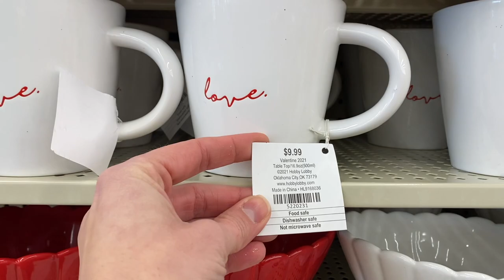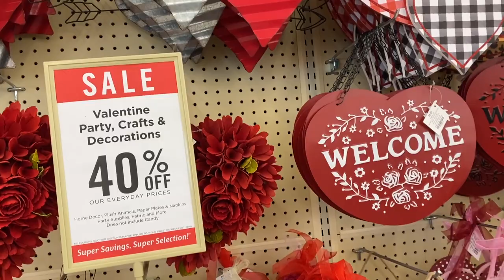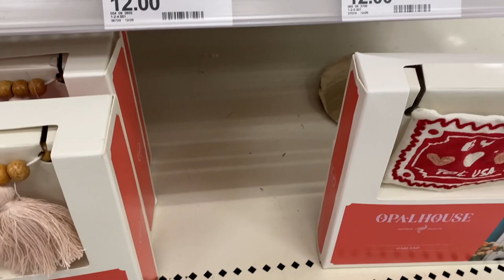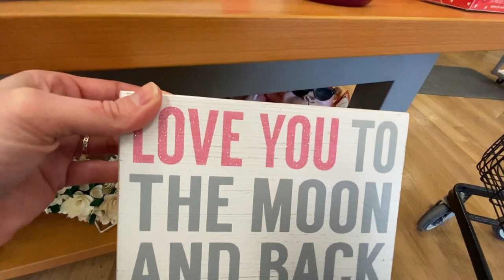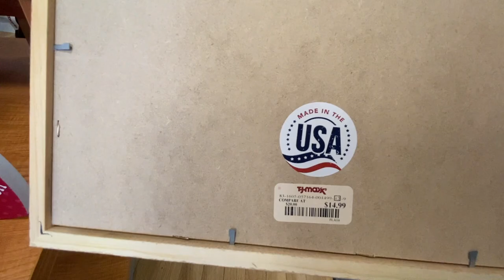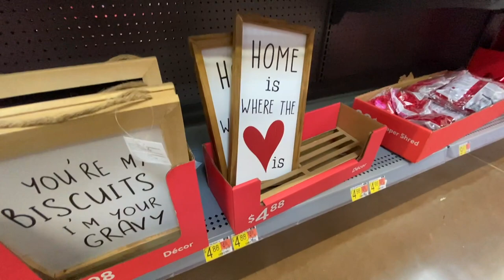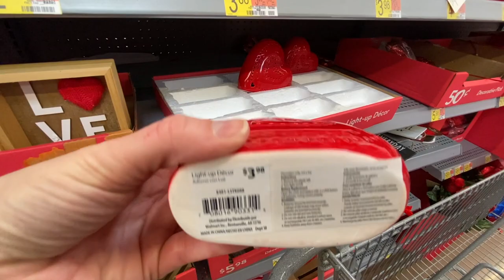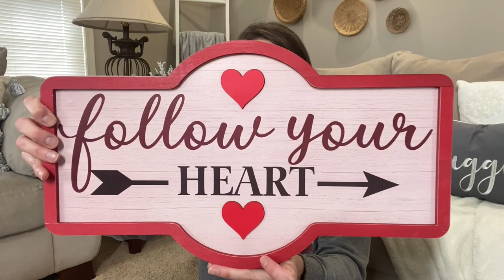VALENTINE'S DAY SHOP WITH ME + HAUL | HOBBY LOBBY, TARGET, TJ MAXX, WALMART DECOR FOR VALENTINES DAY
Hi friends!! Today's video is a Valentines's day shop with me and haul. I hit up Hobby Lobby, Target, TJ Maxx, and Walmart to see what they had for Valentine's Day Decor.  Hope you enjoy coming along with me and get some ideas of what you'd like to pick up.

Pink Valentine's Day Lumbar Pillow Cover

24 Artificial Pink and Cream Roses

Hi, I'm Amy,! 🤗Welcome to Simply R Home.  I am so happy that you chose to stop by!!!
Here you will find cleaning motivation🧼, decorating ideas 💐,  DIY's✂️, home projects🧰 and lifestyle content.🏠
A little about me. I'm most importantly a Christ follower✝️ I am a wife to my best friend, Scott for 21 years👩‍❤️‍💋‍👨 I’m a mama of two teenagers, Caleb and Alaina💙💜 Plus a dog mommy to two Shiba Inus, Moko and Nyla🐕🐕‍🦺 I hope you enjoy my channel enough to stick around and subscribe if you like what you've seen!!!
Grab a cup of coffee☕️, sit and relax!! Make sure to say HI.🙋🏻‍♀️ and let me know where your watching from!!!🗺️ I'd love to get to know you and soon become friends.🥰
Have blessed day☀️🙏🏼
~Amy